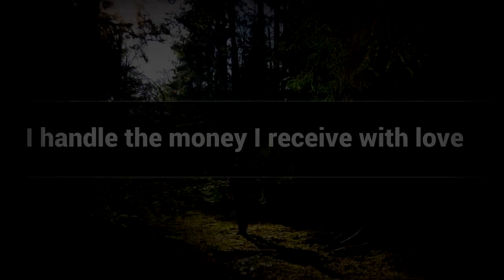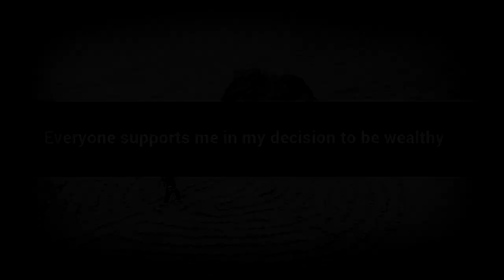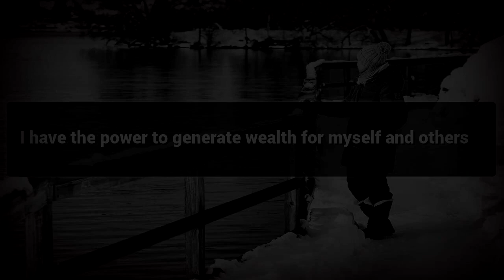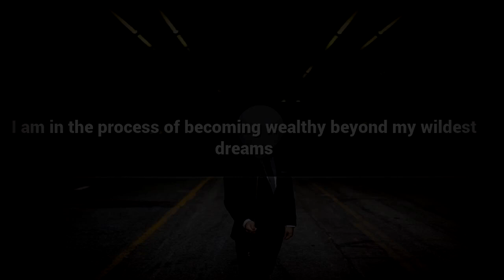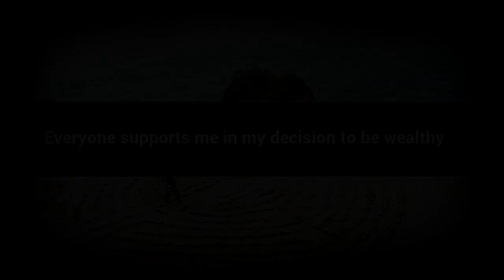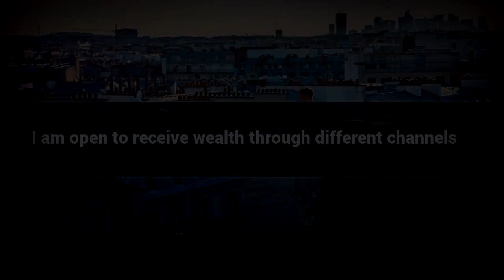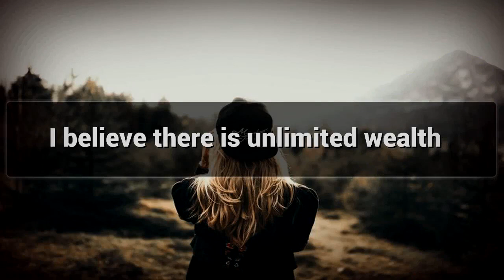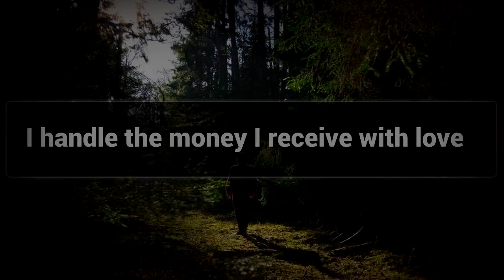Self Obsession affirmations mp3 music audio - Law of attraction - Hypnosis - Subliminal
Positive Affirmations for Self Obsession

Self Obsession can make a Person think and give Importance to Himself , Watch this Video for Self Obsession